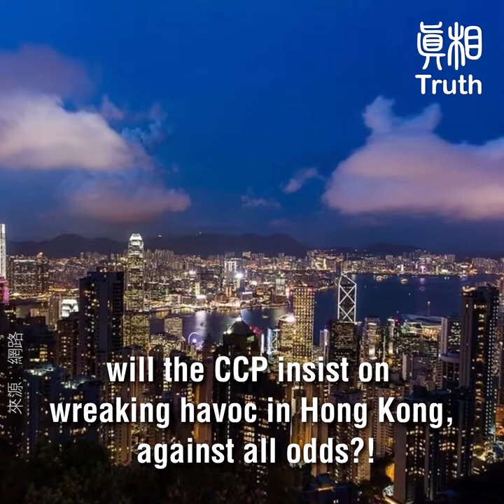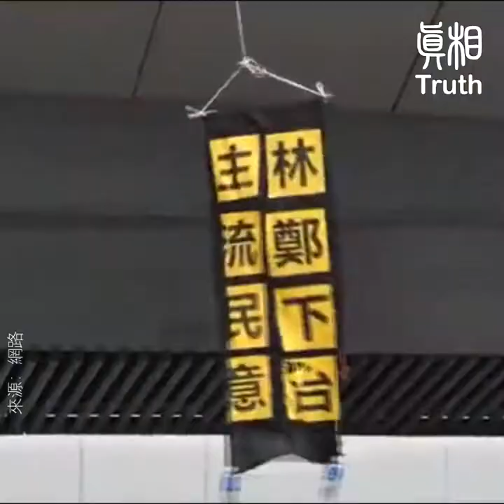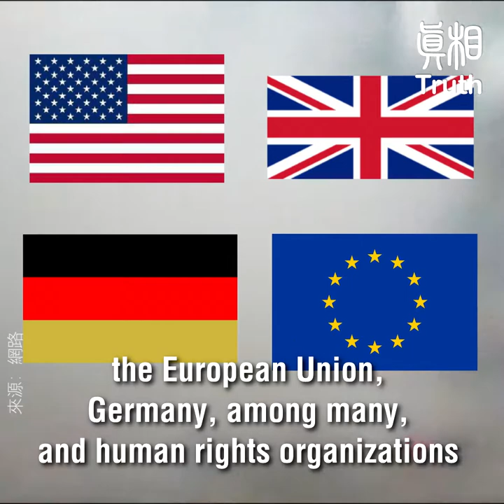CCP General Xu Yan’s remarks reveal clues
An oppressive government drives the people to rebellion.
More than two million Hong Kong people
marched against the Extradition Bill.
Since 1997 when Hong Kong was handed over to China,
the CCP has been gradually strangling Hong Kong’s democracy and freedom.

Hong Kong people have resisted against “Article 23”,
police brutality (the Umbrella Movement),
and the falsification of textbooks, among others.
Every time, the resistance grew stronger,
with an unprecedented two million people
joining the latest protest over the Extradition Bill.

Faced with Hong Kong people’s
determination and fearlessness
to safeguard democracy and freedom,
and strong condemnation from the international community,
will the CCP insist on wreaking havoc in Hong Kong,
Why is the CCP so wilful on the way it handles the Pearl of the Orient?

On June 12, remarks by a CCP military general, Xu Yan,
reveals why the CCP thinks
Hong Kong is “the worst of the lot.”
Xu Yan revealed that in 1997,
when the CCP stationed its troops in Hong Kong,
he was involved in researching and analyzing Hong Kong’s society.
And what were his findings?
Xu concluded that
"The social foundation of Hong Kong, to be honest,
is the worst in China, even worse than Taiwan.”
By dividing people into classes,
Xu concluded that at the time when the CCP took over Hong Kong in 1997,
Hong Kong people fell into one of three categories.
“One third are native residents
who grew up under British governance and received British education.
They are an arrogant bunch,
though they harbor no resentment towards mainland China.
One third are the worst,
they are victims of the CCP’s purgings in 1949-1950,
and they escaped the mainland.
Many of them harbor inveterate hatred of the CCP.”
“Another one third are those
who fled to Hong Kong
during the “Great Chinese Famine” or the Cultural Revolution.
How can they be expected to like us?”

The chilling remarks of the PLA general
gave away clues as to why the CCP hates Hong Kong people.
Some can’t help but wonder about the intention of the Extradition Bill:
 "Two thirds of Hong Kongers are bad people in the CCP’s eye,
so who do you think the Extradition Bill is meant for?"
On the day Xu Yan’s remarks went public,
Hong Kong saw the darkest day in its history.
the Hong Kong government announced
it will send the Extradition Bill for a second reading as scheduled,
despite millions of people protesting on the streets.
Once again,
Tens of thousands of Hong Kong citizens held strikes
and rallied outside the Legislative Council and the government headquarters, fighting for their democracy and freedom using peaceful means.

Suki Ma (27), a local architecture surveyor
who was among the protesters, told CNN,
“The CCP wants to take our freedom away,
the freedom we have had since we were born.
After 1997, freedom has gradually disappeared here.”
Felix was among the hunger strike crowd.
He said they planned to hunger strike for 103 hours,
to honor the 1.03 million protesters.
“I am a student.
There are also teachers, lecturers,
and people from cultural and artistic circles
who’re going on hunger strikes.”

However, that afternoon,
local police used tear gas, rubber bullets and bean bag rounds on protesters.
There was bloodshed.
At least 79 people were injured,
with two in serious condition.
Some were even shot in the head.

Hong Kong government’s brutality shocked the world.
The international community has expressed strong condemnation.
Heads of state, including those from The United States, Britain, the European Union, Germany, among many, and human rights organizations
have openly shown support
for the people of Hong Kong.
Faced with such mass protests,
and strong support for the people of Hong Kong
from the international community,
the Hong Kong government yielded
and suspended the Extradition Bill.

A mainland scholar believes that
the CCP insists on passing the Extradition Bill and Article 23
because the CCP has zero tolerance for
democracy, freedom, and rule of law.
Otherwise, it knows its dictatorship will come to an end.
Places such as Hong Kong and Taiwan are
Beacons of hope to the Chinese people.
But to the CCP, they are like eyesores.
“Never for a moment did the CCP give up the thought of
completely crushing these two beacons."